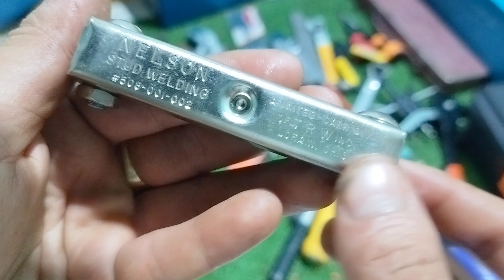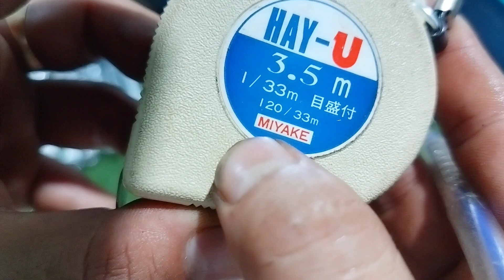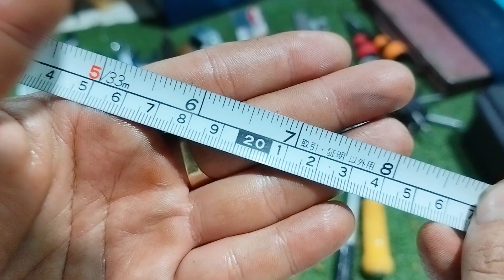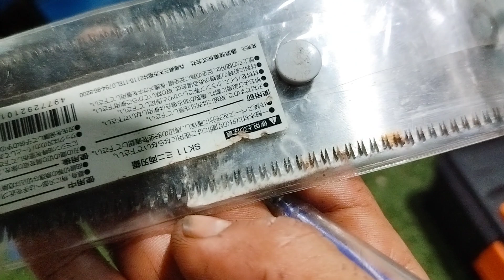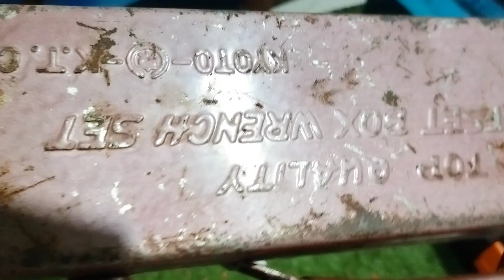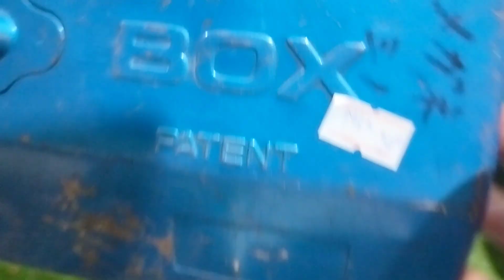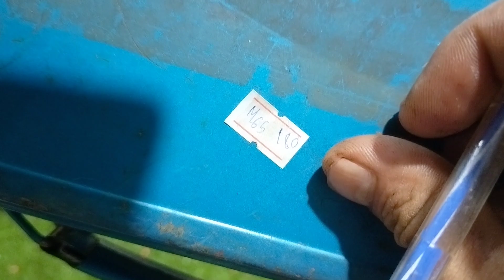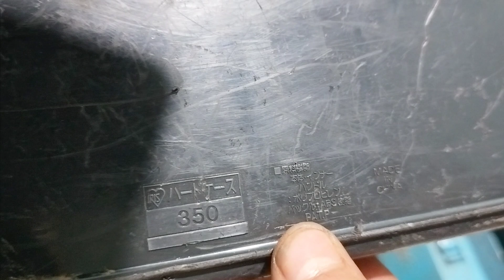Clip M : Đồ nghề hàng nhật bãi , đồ bãi nhật , hàng nhật bãi . Thắng 0966924801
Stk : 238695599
Ngân hàng : á châu (ACB) - Chi nhánh hồ chí minh
Tên chủ tài khoản : Huỳnh Tất Thắng

Thanks !

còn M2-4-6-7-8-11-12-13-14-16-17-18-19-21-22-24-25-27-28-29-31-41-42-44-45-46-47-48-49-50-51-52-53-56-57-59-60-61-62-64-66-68